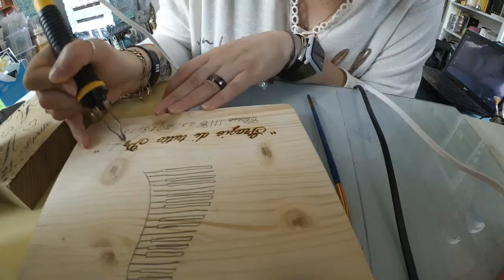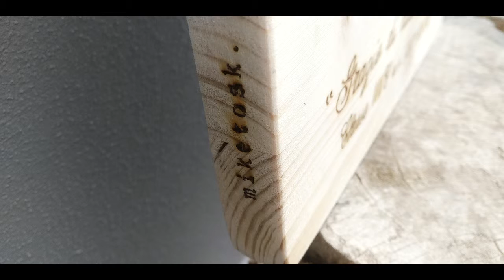Pirografia di due pannelli di abete 1/2 | Pyrography of two pinewood panels 1/2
Commission for professors gifts. This one is for the music teacher.